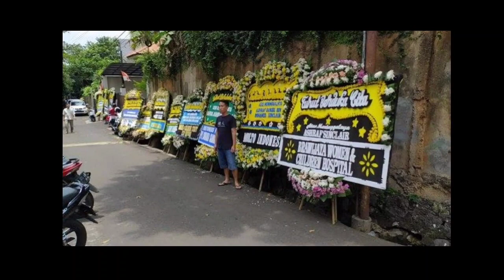Inalillahi !! Alami Lakalantas "Risky" Meninggal Dunia, Jenazah Dimakamkan-Malam Ini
beritadukahariini
artismeninggaldunia
kabardukaterbaru
beritadukaartis
kabardukaartis
rizky
kabardukarizky
rgizkymeninggaldunia